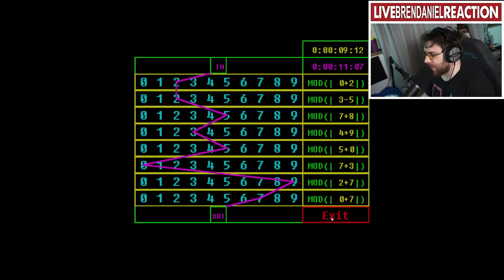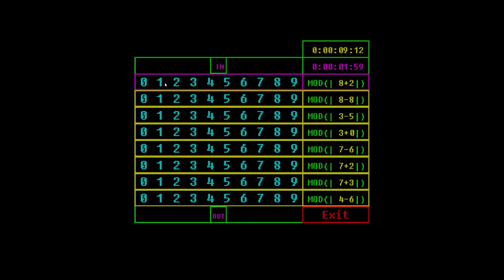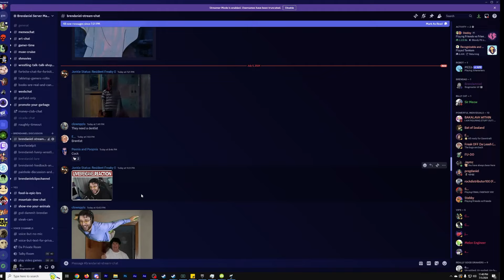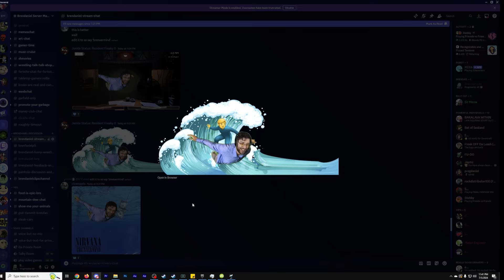yeah there's this orb and it totally wants to be friends with me | Voices of the Void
First clown egg, and then orb.